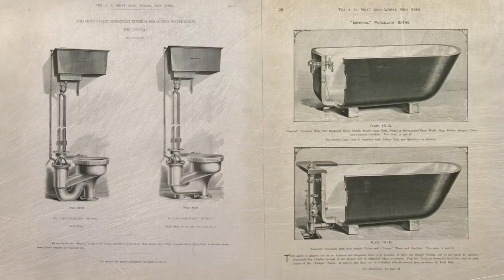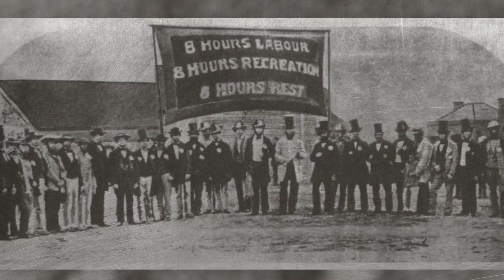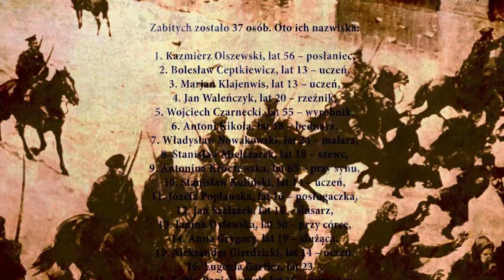Partia Razem: skąd się wziął 1 maja? Czy to święto karkówki? O tym Marcelina Zawisza z partii Razem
1 maja wziął się z tradycji walko o krótszy dzień pracy: 8 godzin pracy, 8 godzin snu i 8 godzin wypoczynku.

1 maja należy do nas wszystkich: ratowników medycznych, nauczycielek, ślusarzy, programistek, muzealników, pielęgniarek, kucharzy, kasjerek... Słowem: do pracowników i pracownic. To nasze święto i nasz dzień walki – walki o wyższe pensje, godną pracę i prawo do odpoczynku. Dziś, w 2018 roku, tak samo jak w 1886, 1905 i 1918.

Zobacz jak zaczął się pierwszy maja - międzynarodowe święto pracy zaczęło się w Chicago, na Haymarket w 1886 roku - święto pracy obchodzimy w rocznicę tych wydarzeń.